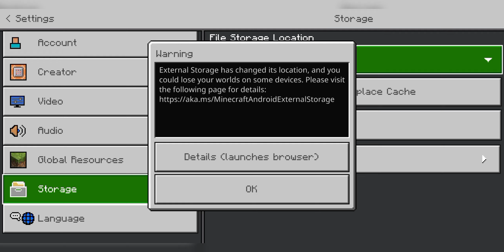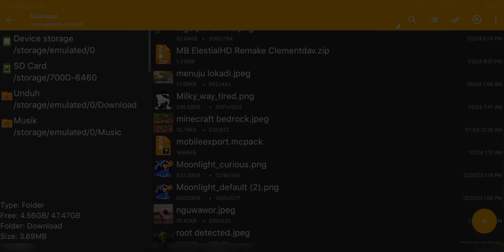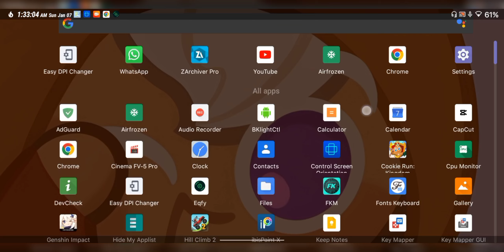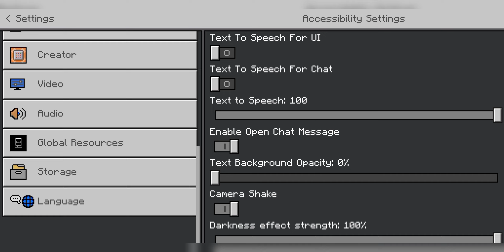CARA CEPAT PINDAH / EXPORT WORLD MCPE DARI APLIKASI KE EKSTERNAL⚡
sayang sekali deskripsi video ini hilang karena bug youtube •~•

tapi bahan ada di kolom komentar kok jadi tenang saja ;)